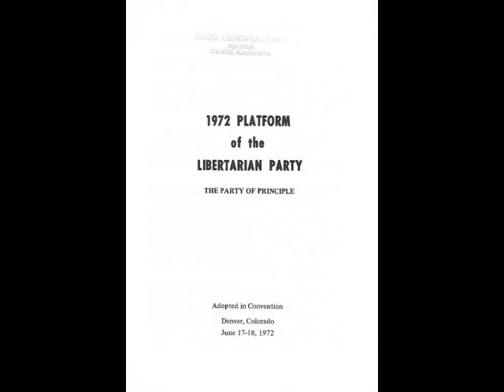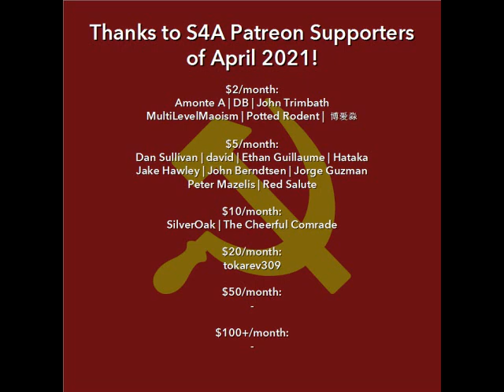The 1972 Libertarian Party Platform, Comments from a Marxist Perspective. Anti-Horseshoe Theory Gang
In this video: Right-wingers like USA-style libertarians often try to co-opt socialist and progressive movements by suggesting a "left-right alliance." A look at the founding principle of the Libertarian Party tells us that they stand for free-market, unregulated capitalism, everything that socialists oppose.

Timestamps:
0:00 Intro Comments
5:40 Statement of Principles + Comments
23:26 Credits